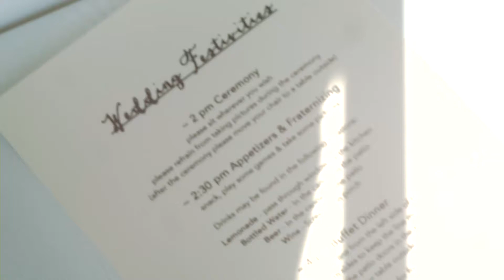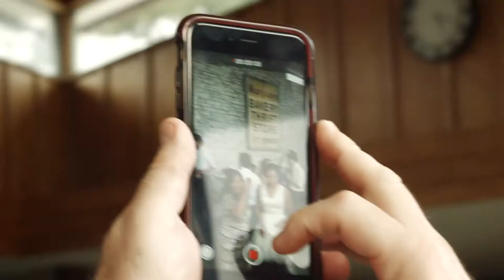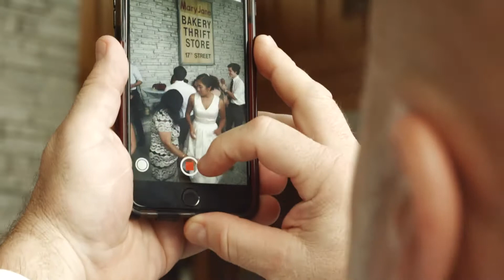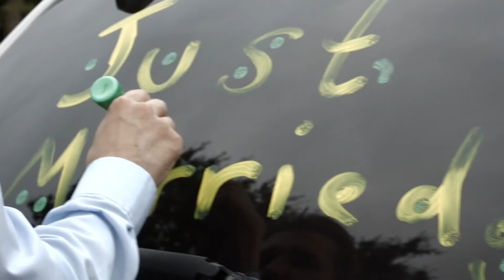Michelle and Ian, two songs, 8min